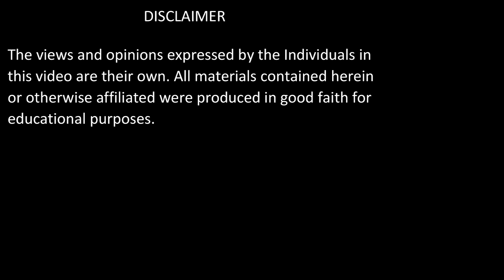Tafsir e Quran | Surah Al Anam: Verses 106-110 | Shaykh Muhammad Mohsin Munawar Yousafi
ABOUT THE VIDEO:

106-110:سورۃ الانعام

Surah Al Anam: Verses  106-110

 / shaikhmohsin.  .

 / naqshbandi_.  .